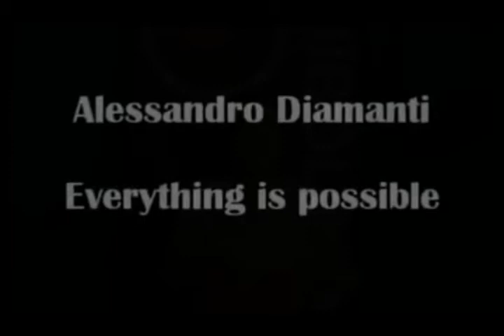Qui Bo Tg Sport del 15 Maggio 2013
Telegiornale sportivo del 15 Maggio 2013 condotto da Michel Cavina. In chiusura, la TOP UNULUNU di Marco Lacci